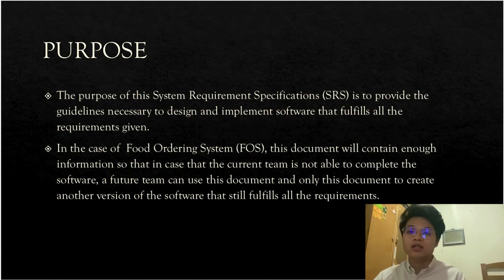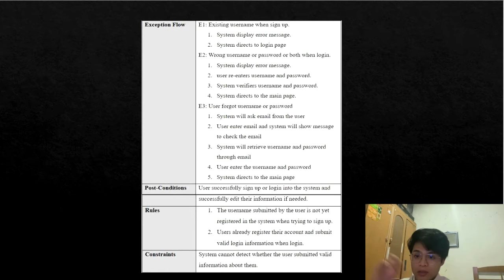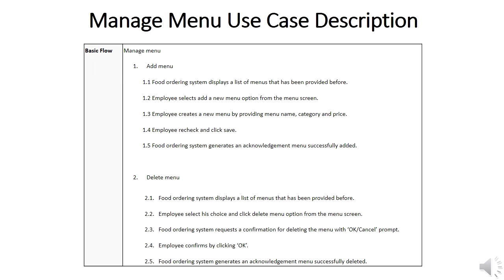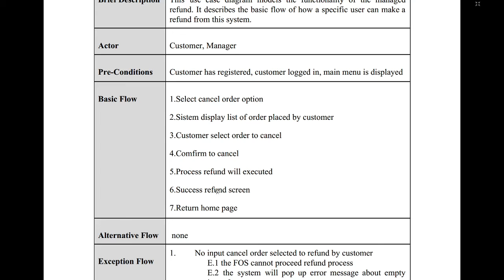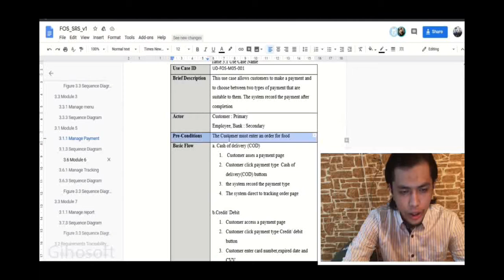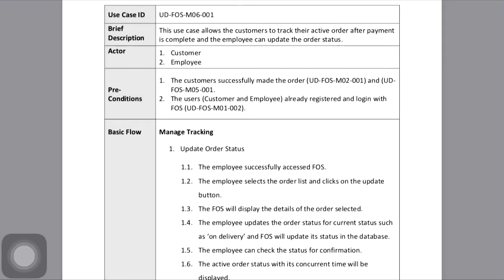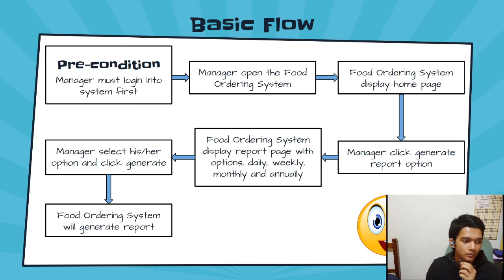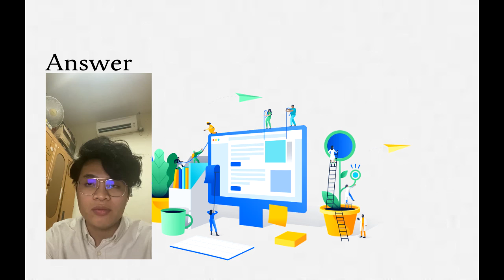Formal Review SRS (Group Sarawak)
Hi, we are from group Sarawak present the SRS for Food Ordering System (FOS). Our group consist of:
1. Wan Muhammad Haziq bin Ghayatuldin (CB19001)
2. Muhammad Asyraf bin Mohamad Malek (CB19005)
3. Nur Amira Aisha binti Mahadzir (CB19006)
4. Muhammad Afif bin Ab Rahman (CB19007)
5. Muhammad Ali Aiman bin Abdul Aziz (CB19010)
6. Muhammad Ilman Nashran bin Nasruddin (CB19014)
7. Nur Alia Shahira binti Mohd Zaidi (CB19141)